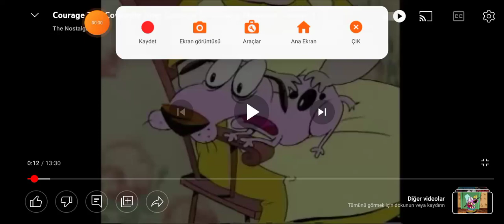All courage scream 341.Bölüm